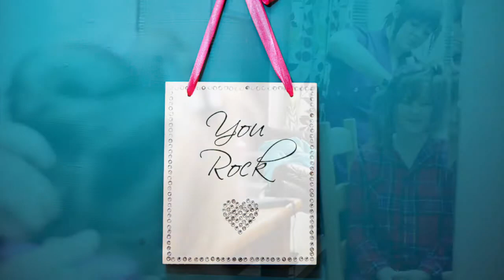Stacey and James get Married in Lincoln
Wedding Photohraphy Slideshow of the Wedding of Stacey and James in Lincoln at St Peter and Pauls Church and at Jocasta's. Contemporary Wedding Photography by Jonathan Lappin
Lincoln | East Midlands | Mildalnds